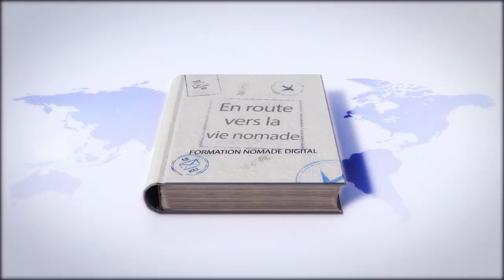COLIVING POUR DIGITAL NOMAD - COMMENT BIEN LE CHOISIR ?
COLIVING POUR DIGITAL NOMAD - COMMENT FAIRE LE CHOISIR ?
Il existe de multiples solutions de logements pour digital nomade. Le coliving est l'une d'entre elles, comme tu vas le découvrir dans ce nouveau contenu de la formation gratuite pour devenir nomade numérique.
Venu tout droit des USA, ce concept du coliving pour digital nomad est un mix de co-location classique et de service hôtelier.
Le coliving pour digital nomads prend de plus en plus d'ampleur. Il se développe un peu partout dans le monde, principalement dans les grandes agglomérations.
Néanmoins, tu trouveras aussi des colivings adaptés aux nomades numériques un peu plus intimistes dans des petites villes ou des zones légèrement plus reculées.

Dans cette vidéo, nous allons voir ensemble :
-Définition : Qu’est-ce qu’un coliving pour nomade digital ?
-Les avantages du coliving pour digital nomad
-Les inconvénients du coliving pour digital nomad
-Comment bien sélectionner un coliving ?
-Comment trouver un coliving pour nomade digital ?

🛑 DÉROULE CETTE BARRE POUR PLUS D'INFO ⬇️

💻✈Tu veux devenir nomade digital ?  Profite de notre formation 100 % gratuite

💰 Tu veux gagner ta vie en proposant tes services en ligne

➖➖ 🎁 MASTERCLASSES GRATUITES 🎁 ➖➖

► COMMENT DEVENIR REDACTEUR WEB ✍️🚀
Besoin d’une introduction au métier de rédacteur web ?
🎁 Masterclass 100 % gratuite : « 7 vérités que tu dois connaitre sur cette activité (et qui se cachent derrière ceux qui réussissent rapidement !) »

► COMMENT DEVENIR ASSISTANTE VIRTUELLE 👩🏻‍💻 🚀
Le métier d’Assistante Virtuelle t’intéresse ?
🎁 Masterclass 100% gratuite : « “COMMENT DEVENIR ASSISTANTE VIRTUELLE (Et 7 secrets pour t'épanouir dans ce métier) »

➖➖ 🛠 NOS RESSOURCES 🛠 ➖➖

➖➖ 👨🏻‍💻👩‍💻 QUI SOMMES-NOUS ? 👨🏻‍💻👩‍💻 ➖➖

Nous sommes Patrice et Christine, entrepreneurs web depuis 2005, accompagnés de notre fils Logan.
En juillet 2013, nous avons tout quitté et choisi de vivre en nomades à plein temps.
Nous voulons découvrir les pays en allant de ville en ville, en y restant un à trois mois, parfois plus longtemps si l'envie nous prend.

Au cours de ces 10 dernières années, nous avons vécu sur 4 continents, dans de nombreuses destinations : Thaïlande, Malaisie, Vietnam, Singapour, Hong Kong, Japon, Hawaï, Canada, Maroc, Grèce, Bulgarie, Hongrie, Croatie, Italie, Portugal, Espagne, France...

Et cela tout en travaillant à distance grâce à nos activités en ligne.
Un seul  impératif : une bonne connexion Internet !
Un seul but : vivre de belles choses en famille.

Nous vous expliquons :
- Comment voyager et travailler en même temps ;
- Comment faire pour la scolarité des enfants ;
- Comment se loger ;
- Comment gérer tout le côté administratif à distance ;
- Comment avoir des revenus tout en voyageant ;
- Etc.
Bref, nous essayons de vous apporter, à travers notre propre expérience, les moyens de conquérir vos propres libertés.

Christine, Patrice et Logan
La Famille Nomade Digitale

Pense à activer la petite clochette. 🔔